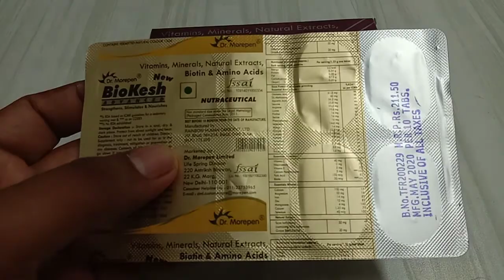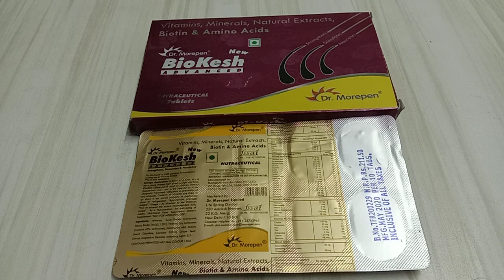Biokesh advanced tablets ke fayde in hindi,biokesh advanced tablets reviews hindi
biokesh advanced tablets kis kaam aati hai,
biokesh advanced tablets side effects